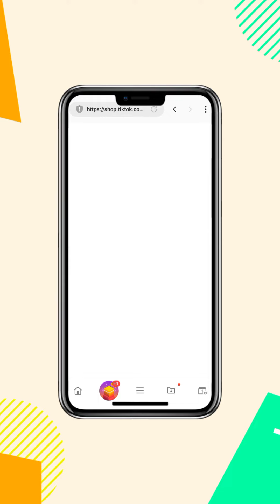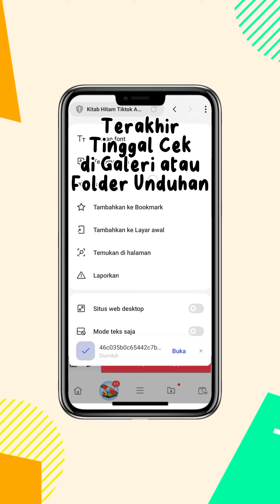Cara Download Foto Produk Tiktok Shop | Simpan Foto Produk Affiliate Tiktok Shop | Edit Video Pemula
Cara Download Foto Produk Tiktok Shop